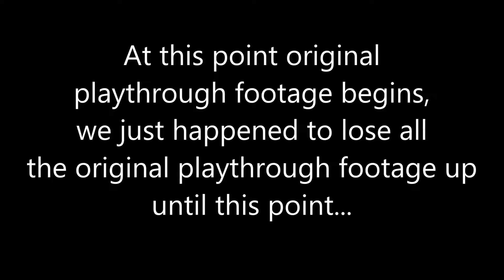Just A Naked Crazy Woman - Letsplay Biohazard 6/Resident Evil 6 Part 4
If you liked this video feel free to leave a like or a comment, and if you want to see more of my videos in the future feel free to subscribe!

If you want to see more videos I've done you can check my other videos out here:

Title: Bring It On!

Thanks again for watching and until next time, I WILL SEE YOU... IN THE FUTURE!